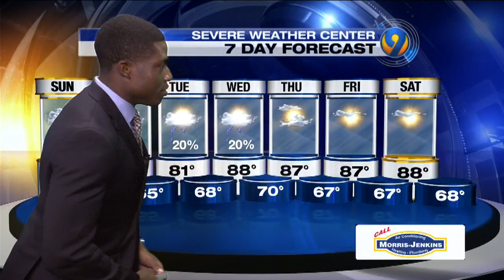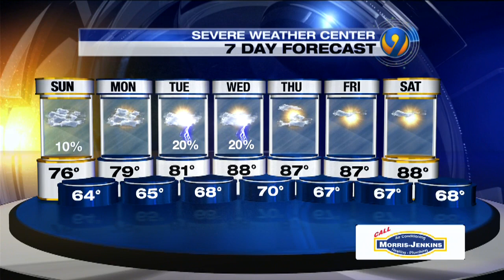Sunday afternoon's forecast update with Meteorologist Tony Sadiku